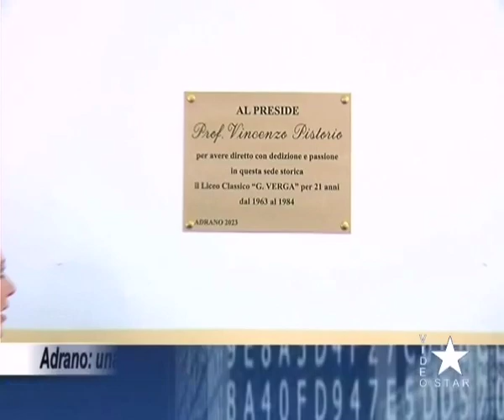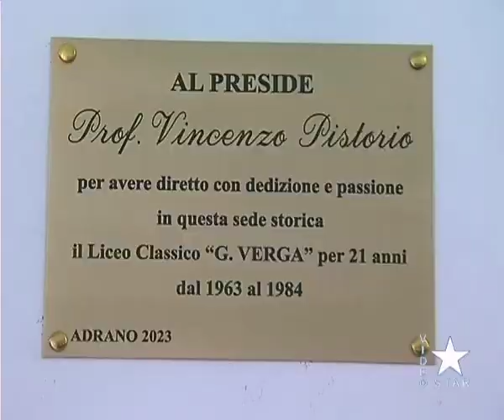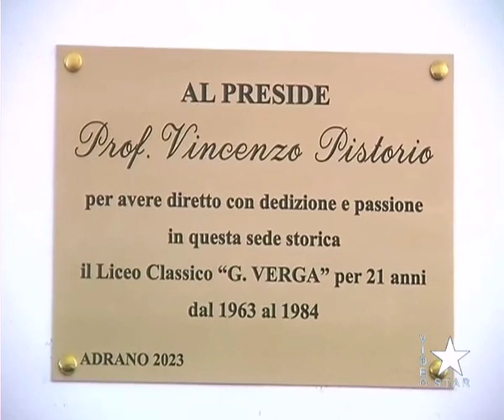Adrano: svelata targa al liceo classico al Preside Prof. Vincenzo Pistorio lunedi 27 novembre 2023